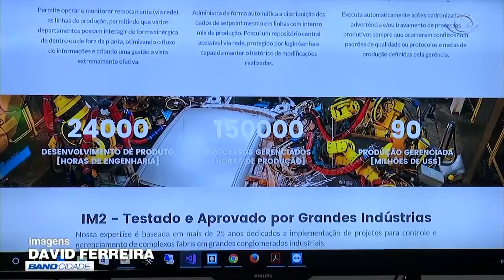BAND CIDADE 2ª EDIÇÃO 09 06 2017 PARTE 01